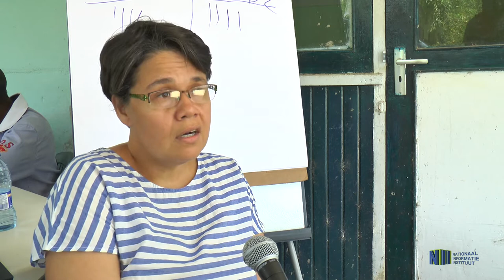Training ‘Goede Agrarische Praktijk’ (GAP) voor ondernemers in Coronie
Klik op de link hier onder voor het persbericht " Training ‘Goede Agrarische Praktijk’ (GAP) voor ondernemers in Coronie"